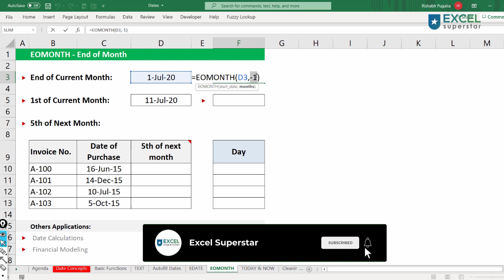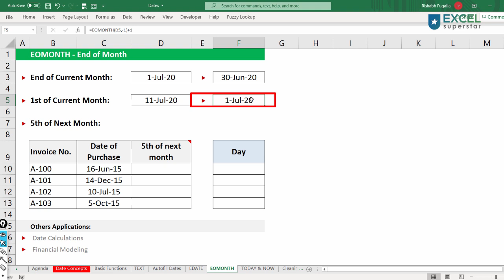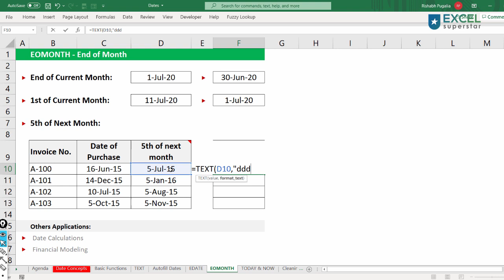Excel EOMONTH Function (Calculate Expiration dates)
Learn How to use EOMONTH Formula in Excel

In this tutorial, we will learn Excel EOMONTH Formula Step-by-Step.

What is Eomonth?
Eomonth formula in excel
Eomonth function in excel

EOMONTH for Date Calculations & Financial Modeling | Excel in Hindi